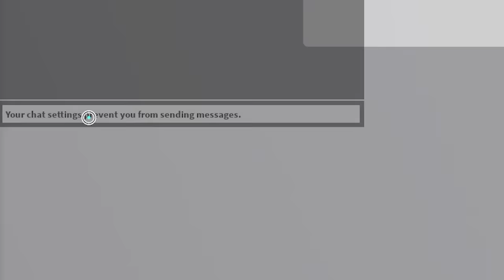ROBLOX NPCs are becoming smart...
its roblox but the NPC's are becoming smart and its wild